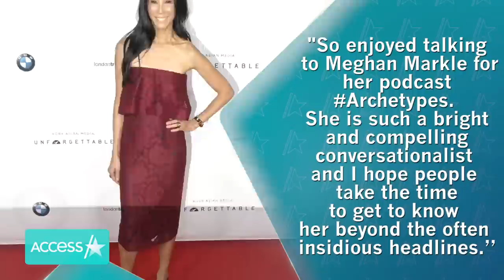Meghan Markle Supported By Lisa Ling, Who SLAMS ‘Insidious Headlines’ About The Duchess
Lisa Ling has Meghan Markle’s back. After Lisa appeared on Meghan’s “Archetypes” podcast, she took to Instagram to share a photo where the former “Suits” star beams while standing next to her.